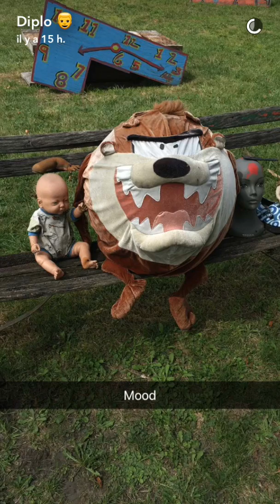Diplo in Detroit - snapchat - august 20 2016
Diplo on snapchat august 20 2016, hanging out in Detroit then mixing !
Username : diplo .